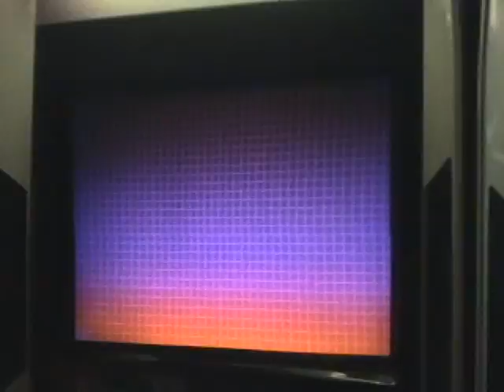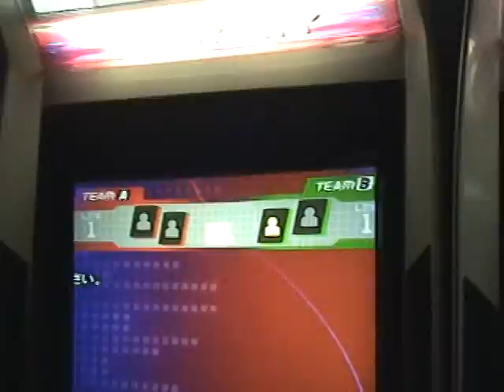UFO gundam tournament markus/panda vs. epic 1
gundam seed rengou vs. zaft 2 tourney at arcade ufo 6/27/2009